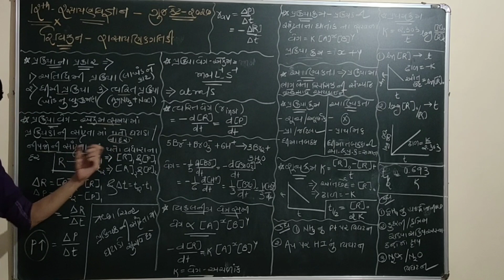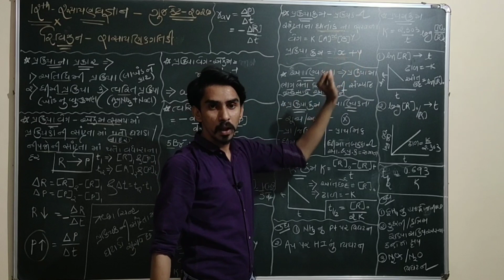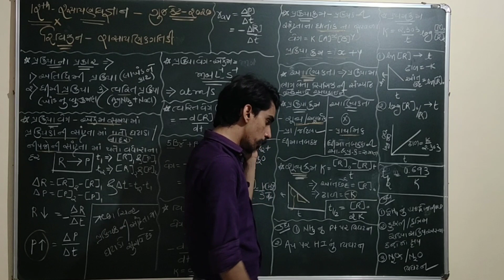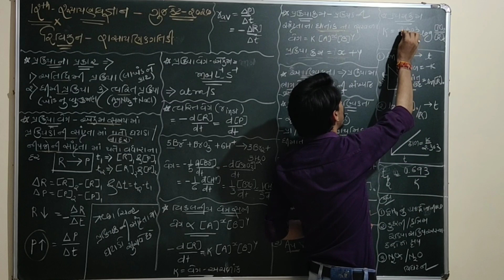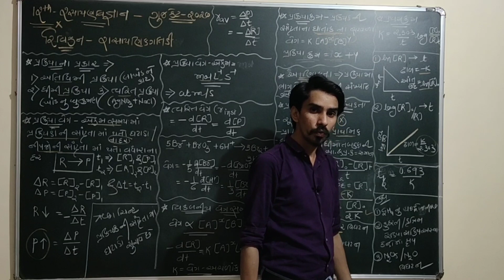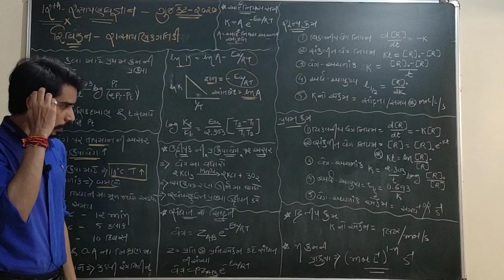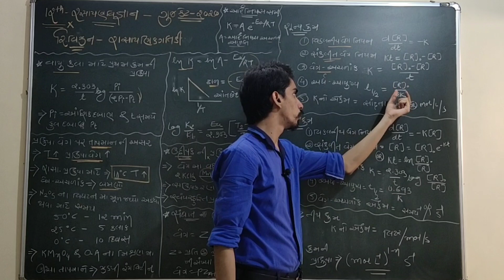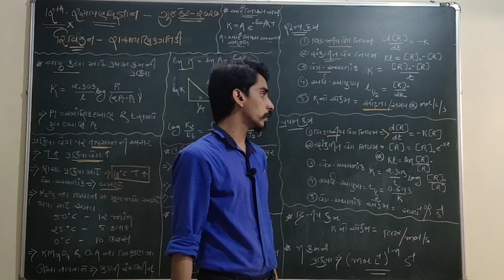GUJCET CLASS || CHEMISTRY || રસાયણિક ગતિકી (chemical kinetic) || gujcet 2020 preparation in gujarati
GUJCET -2020
CHEMISTRY ( રસાયણ વિજ્ઞાન )
રસાયણિક ગતિકી (chemical kinetic )
Revision in 20 min
 સંપૂર્ણ પ્રકરણ નુ રિવિઝન ૨૦ મિનિટ માં

JAYESH SOLANKI
M.SC B.ED
CHEMISTRY JEENEET MATERIAL VIDEO
JAYESH SOLANKI